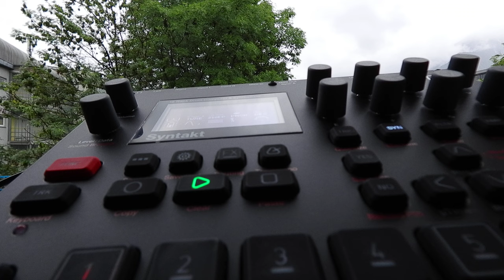Syntakt A15 VINTERREGN 86bpm Elektron